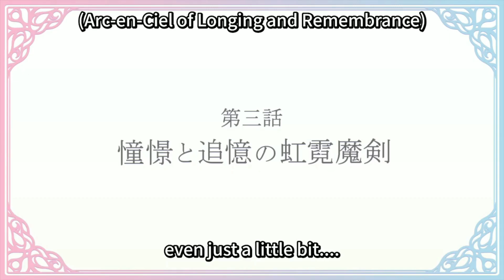Anisphia is madly in Love with Euphyllia!😍😍😘😘 - Tensei Oujo to Tensai Reijou no Mahou Kakumei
This clip is made from the anime Tensei Oujo to Tensai Reijou no Mahou Kakumei, The Magical Revolution of the Reincarnated Princess and the Genius Young Lady.
Magical revolution of reincarnated princess, Anisphia and Euphyllia, Anishphia cute moments, Euphyllia cute moments, anime moments, anisphia x euphyllia, euphyllia magneta, tensei oujo to tensai.